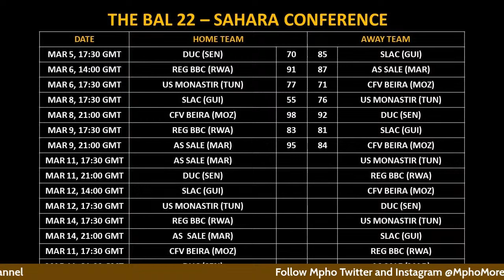theBal Basketball Africa League Day 4 Recap - Stoglin Show as AS Sale get a win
Mpho recaps the Day 4 action at the Basketball Africa LEague in Dakar Senegal